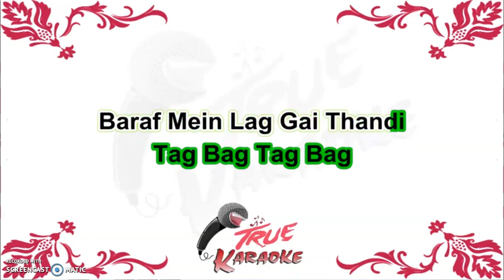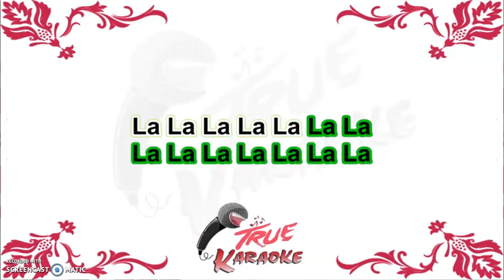Lakdi ki Kaathi | Fun Singing time...